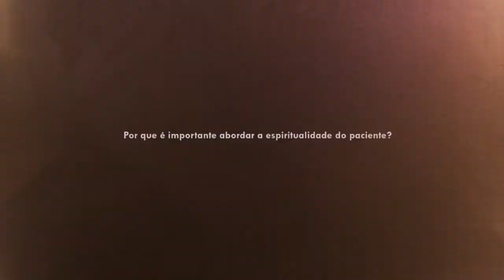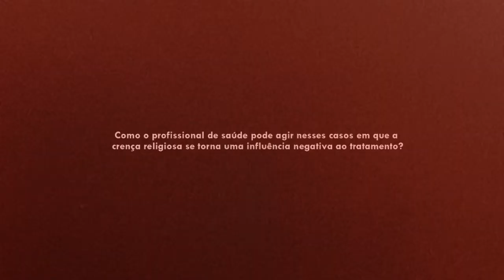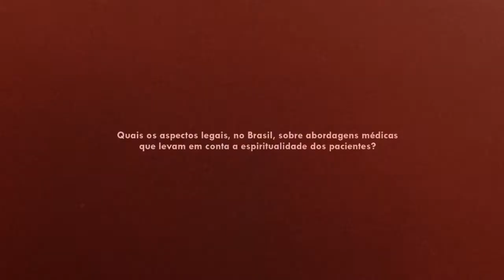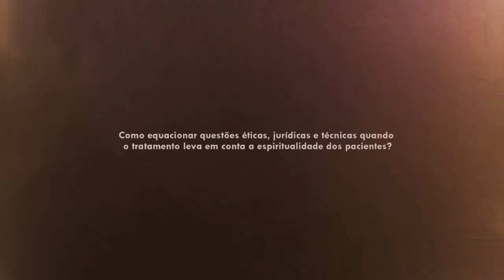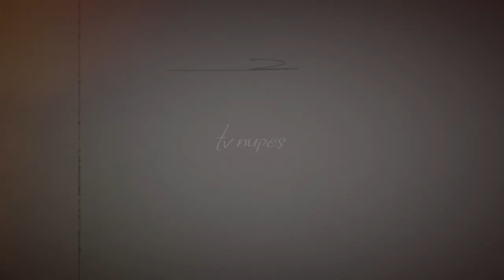Espiritualidade em contexto clínico: questões éticas, jurídicas e técnicas - Dr. Quirino Cordeiro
Por que é importante uma abordagem da espiritualidade do paciente? Como levar em conta os aspectos éticos? Quais os aspectos legais, no Brasil, sobre abordagens que levam em conta a espiritualidade dos pacientes em tratamentos clínicos? Como equacionar questões éticas, jurídicas e técnicas quando o tratamento leva em conta a espiritualidade dos pacientes?

O professor Quirino Cordeiro Jr. é Coordenador-Geral de Saúde Mental, Álcool e Outras Drogas do Ministério da Saúde. Professor Adjunto do Departamento de Saúde Mental da Faculdade de Ciências Médicas da Santa Casa de São Paulo (FCMSCSP). Residência e doutorado em psiquiatria pela USP (2000), com período sanduíche no Kings College London. Ex-Diretor do Centro de Atenção Integrada à Saúde Mental (CAISM) da Santa Casa de São Paulo. Vice-Coordenador do Departamento de Ética e Psiquiatria Legal da ABP – Assoc Bras de Psiquiatria. Bolsista de Produtividade em Pesquisa do CNPq.

Investigação dos aspectos bioéticos envolvidos na assistência
religiosa a pacientes com transtornos mentais graves